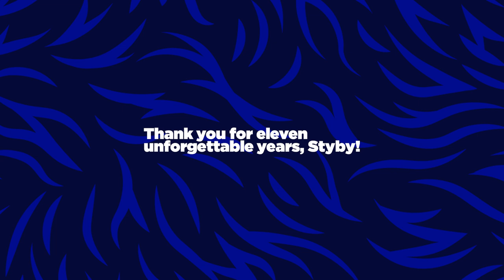Zdenek Stybar: “The Wolfpack will always be my family”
For twelve years, Zdenek Stybar was a member of Quick-Step Alpha Vinyl. Having come across from cyclo-cross, a discipline where he won three world titles, the Czech established himself as one of the best Classics riders of the peloton, winning Omloop Het Nieuwsblad, E3 Harelbeke and Strade Bianche during his time with the team.

After his final official appearance for the Wolfpack on the road, Zdenek sat down to talk about his decade in the squad, his best memories from all these years and what it all meant for him.

Video: Sam Baguet